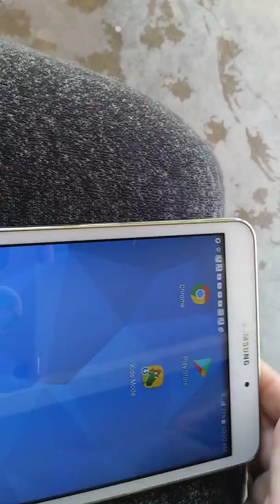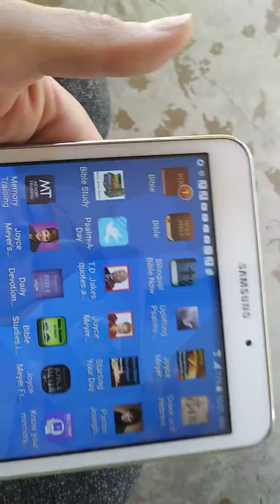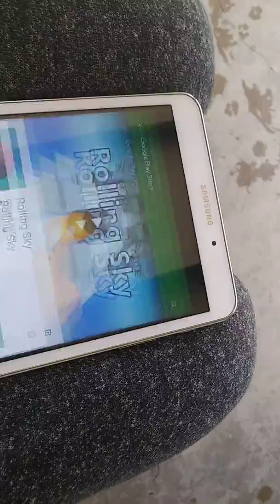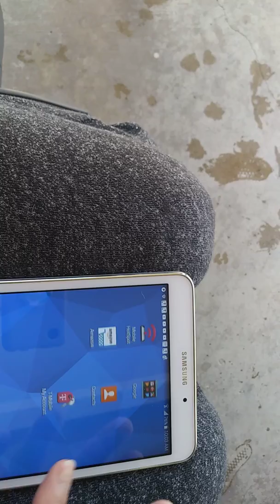IS IT GOOD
Good morning everybody I'm just posting this video I hope you like it it's kind of video
Of just like a little morning to chat with me feeding my dogs to some of the things I do just a little bit of me time I hope you enjoy it sorry for the quality I just I wanted to post it remember my channel is for me not for everybody else and if you like it fine if you don't it's okay to everybody has their own opinions but I just wanted to post it I hope you enjoy it and I talked a little bit about how I want to add another channel for my muckbong these that's a great idea. Please let me know.